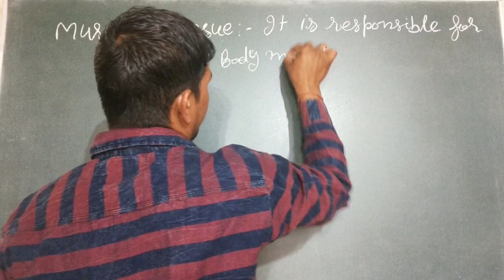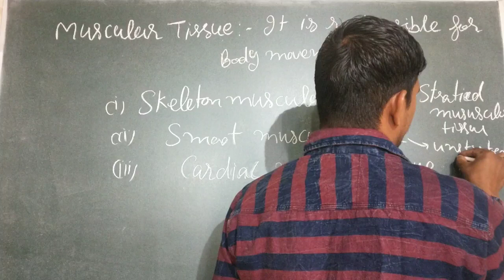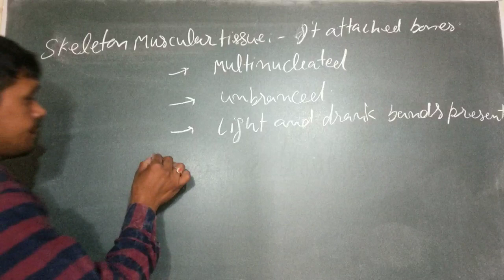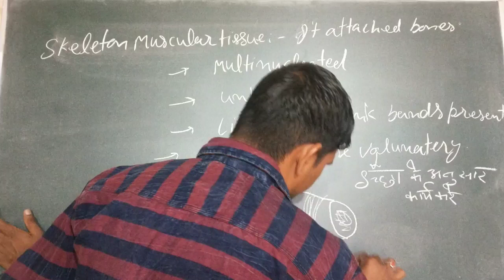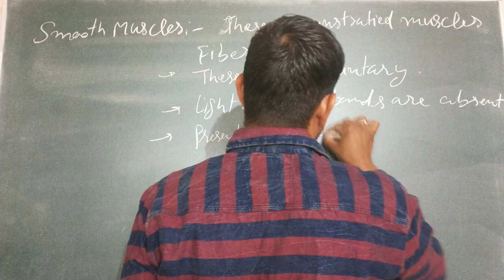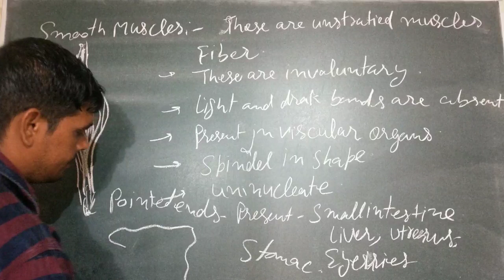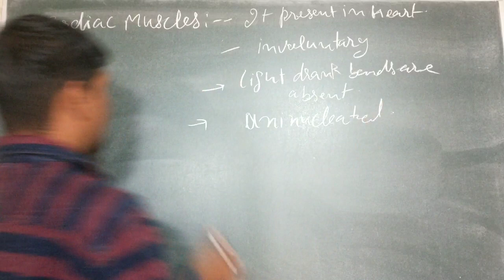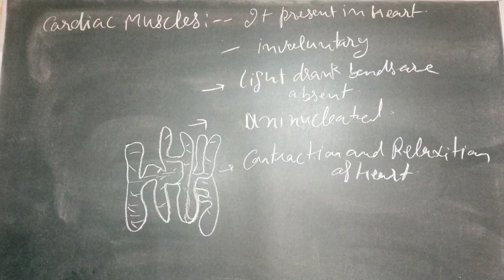Muscular tissue (Animal tissue)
Muscular  tissue  - Function Help in movement
Biology  topic